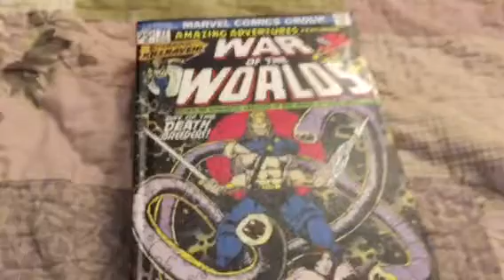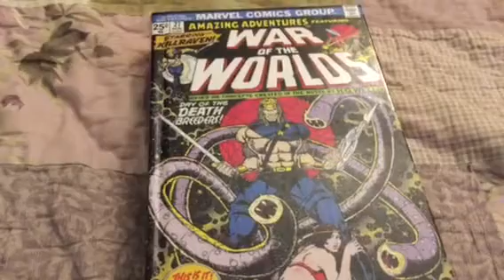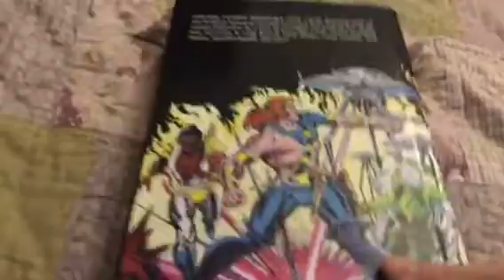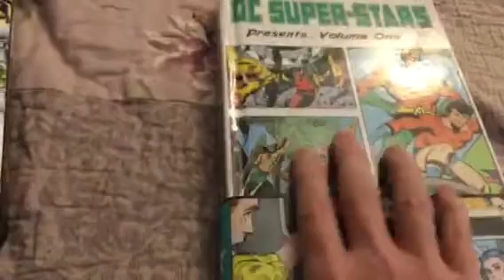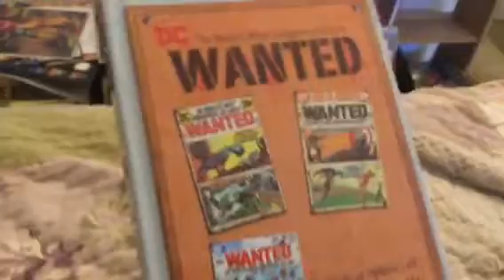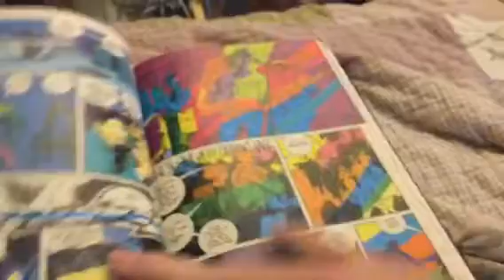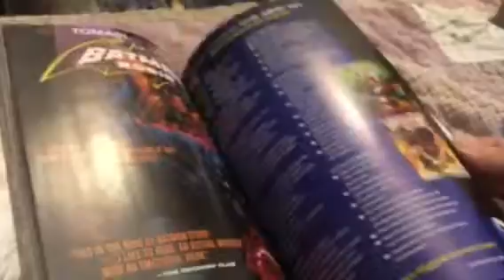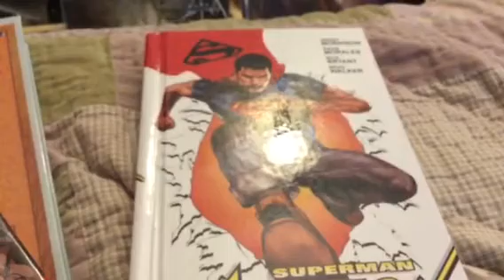Back with a channel update!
An explanation for my lengthy absence, and a few recent binds.